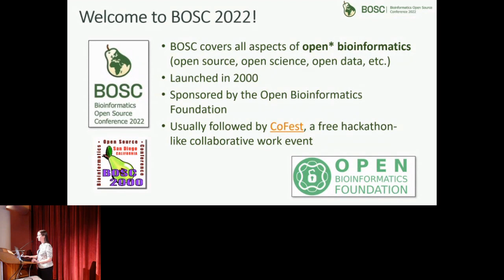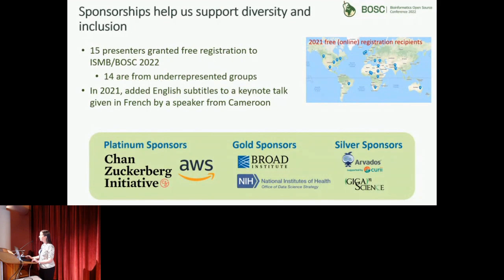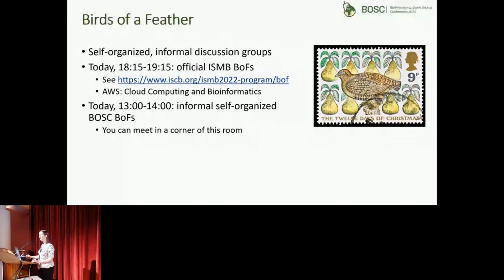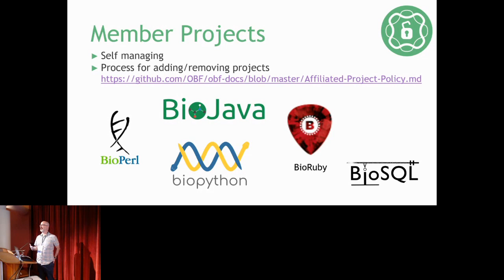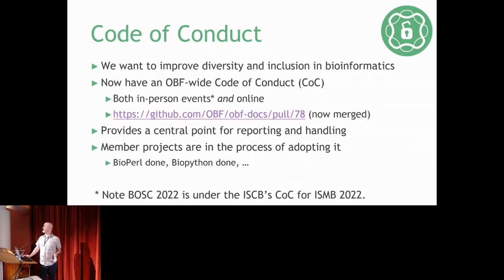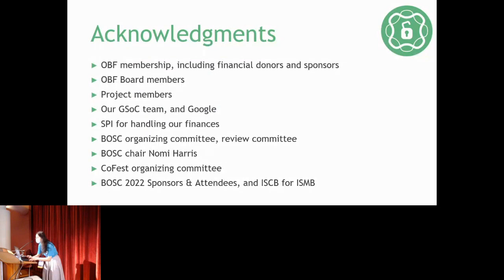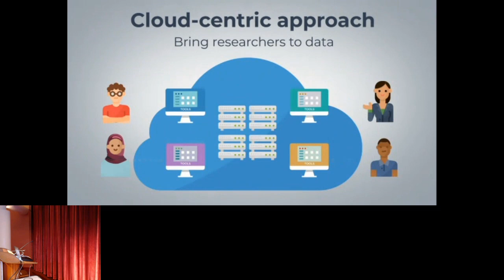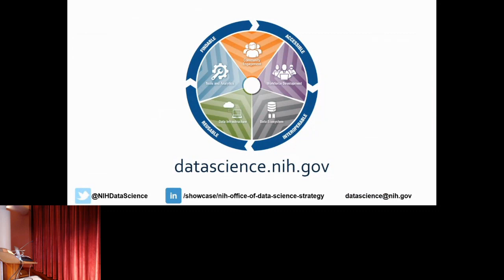BOSC opening remarks - - BOSC - Remarks - ISMB 2022